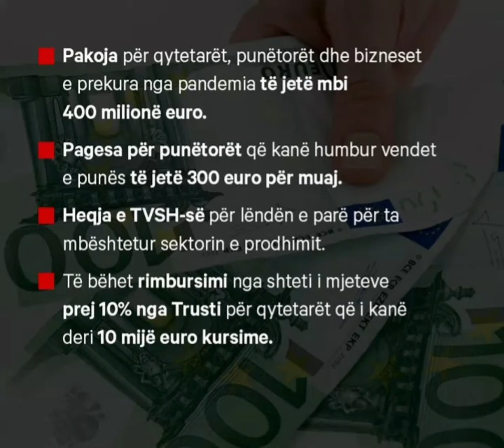Këto janë propozimet e PDK-së të pranuara nga qeveria që të futen në Pakon e Rimëkëmbjes Ekonomike.